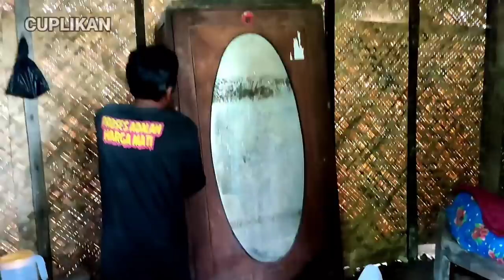NANGIS DIDEPAN PINTU GUBUK REOT .WAJAR BANYAK WARGA MENANGIS MELIHAT NASIB PEMUDA PEMULUNG INI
DARI KONTEN INI BISMILLAH